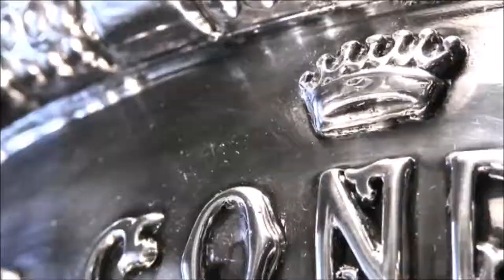🎾 KHACHANOV / GARIN - 1/4 de Finale - ATP Masters 500 Barcelone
ATP MASTERS 500 BARCELONE :
Le tournoi de Barcelone est un tournoi de tennis masculin du circuit ATP et féminin du circuit professionnel WTA qui se dispute au Real Club de Tenis Barcelona.
Le tournoi féminin a été organisé chaque année, sur terre battue et en extérieur, de 2003 à 2012. Faisant partie du circuit ITF lors de ses quatre premières éditions, il a acquis le statut WTA Tier IV en 2007 et International en 2009. L'Italienne Roberta Vinci y détient le record de victoires en simple, avec deux titres acquis en 2009 et 2011. En 2013, le tournoi est annulé pour des raisons économiques.
Le tournoi masculin a été créé en 1953. Il est aujourd'hui classé parmi les tournois ATP 500 Series. De 1973 à 1976, plusieurs éditions par an ont été organisées. Les éditions de 1971, de mars 1974 et de février 1975 et 1976 ont fait partie du circuit World Championship Tennis.